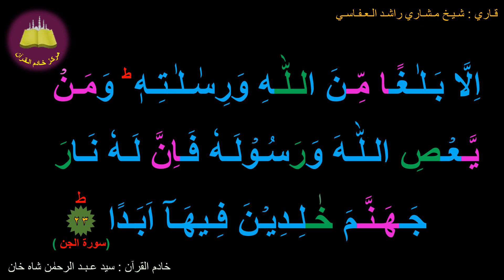Best option to Memorize 072-Surah Al-Jinn (23 of 28) (10-times repetition)